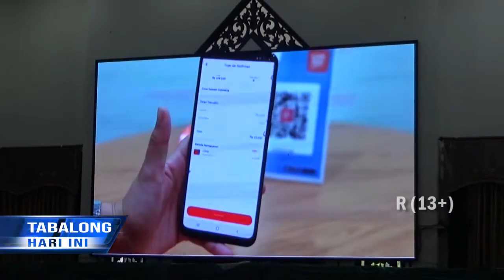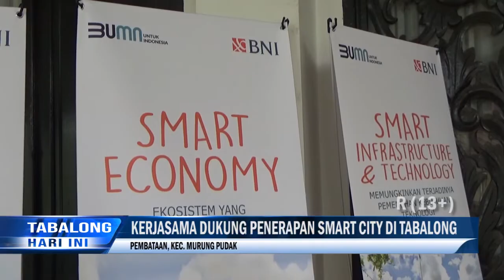BNI Dukung Smart City Tabalong, Bupati Anang : Insya Allah PAD Meningkat